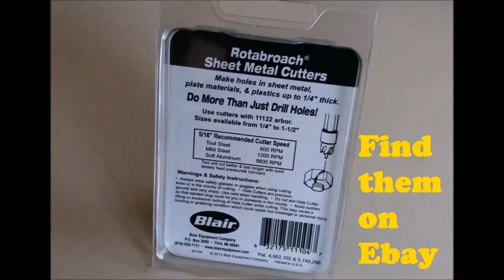2007 Mazda Miata front end repair ... watch and learn!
How to repair/replace the radiator support on a 2007 Miata.